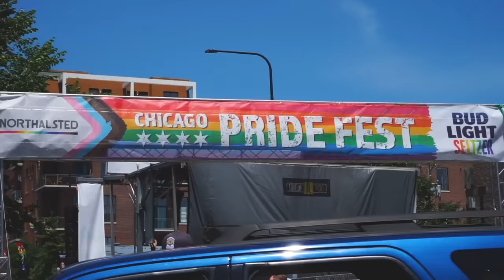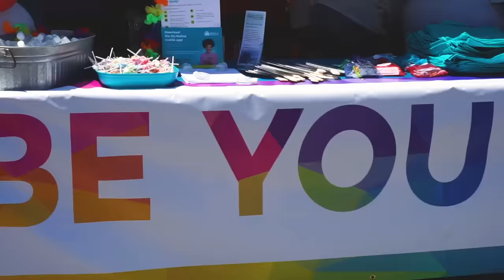Gay Pride Street Interviews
Shot & Edited by @ihatemiguelsierra